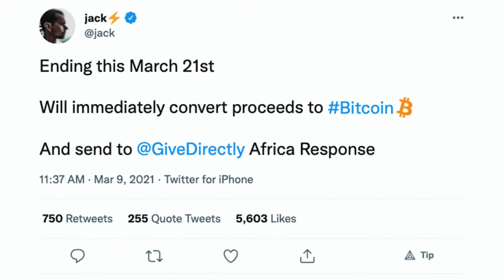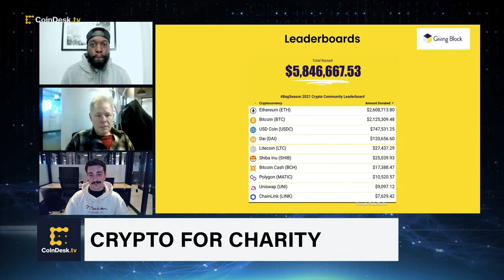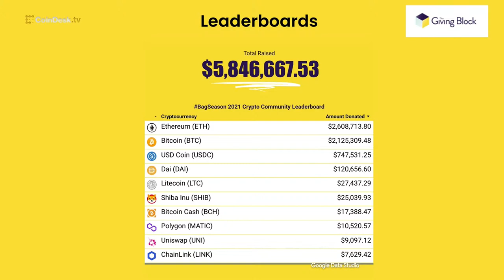What Are the Best Ways to Give Crypto to Charity?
"Community Crypto" explores charitable giving with crypto: How does it work, and how do donors realize tax benefits? Joining Isaiah Jackson is Pat Duffy, co-founder of The Giving Block, and Jason Watters, CFO of Give Directly.